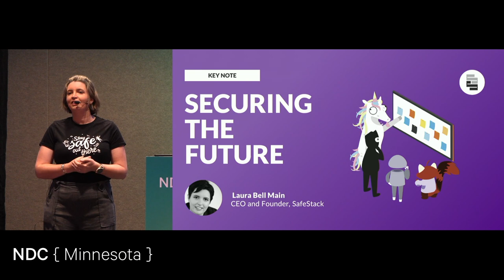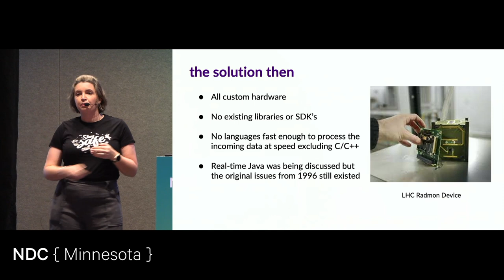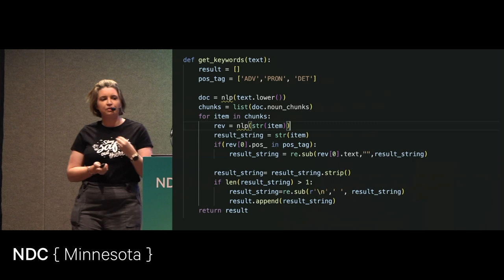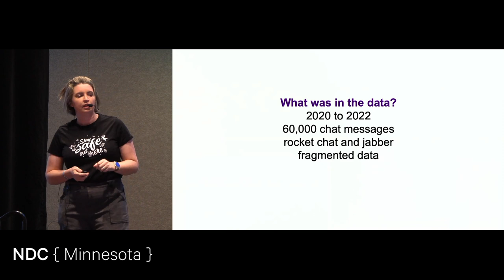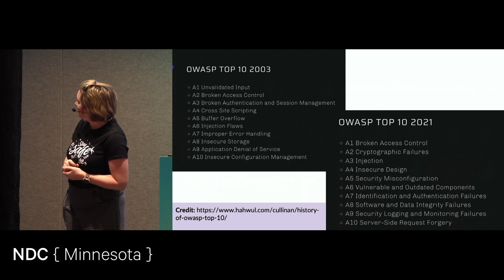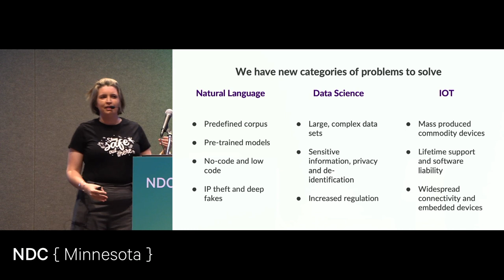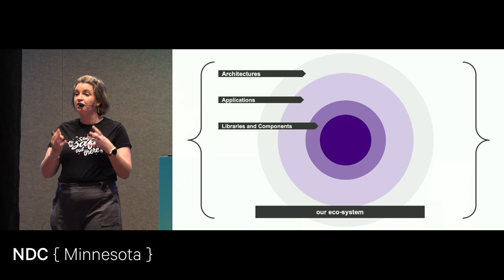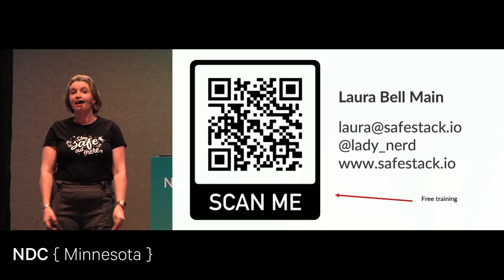Keynote: Securing the Future - Laura Bell - NDC Minnesota 2022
Laura Bell Main graduated with a degree in Computer Science and Artificial Intelligence before that was a thing you could get a job in. It wasn’t her finest piece of planning. She used to write natural language based systems for fun, in Java…. We all make mistakes…

In the past few months, Laura has been revisiting and rebuilding her history as a developer, looking at the systems and tools she has built and how technology has now changed to make those past technologies truly game changing.

As she explores this exciting future world we are now building together, she will help us all understand how application security is changing in parallel and what we can all do to make sure the future technology we build is secure enough to last.Laura Bell Main graduated with a degree in Computer Science and Artificial Intelligence before that was a thing you could get a job in. It wasn’t her finest piece of planning. She used to write natural language based systems for fun, in Java…. We all make mistakes…-